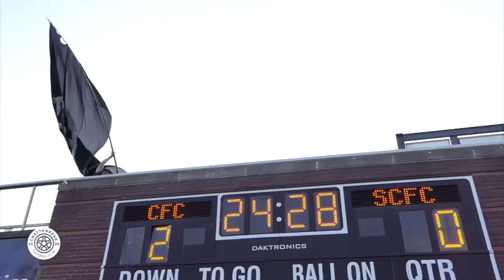Thank You 2021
Description